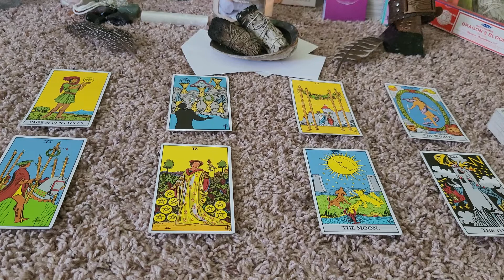Present Collective Energy Check 8/10/22